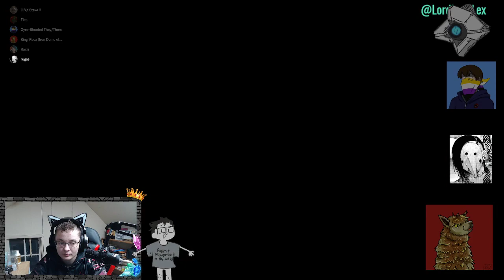some people call me maurice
some call me the gangster of love

I stream Wed-Fri 5-10 PM Central